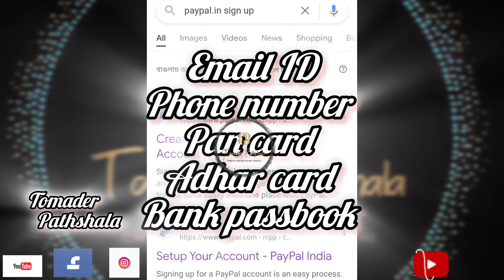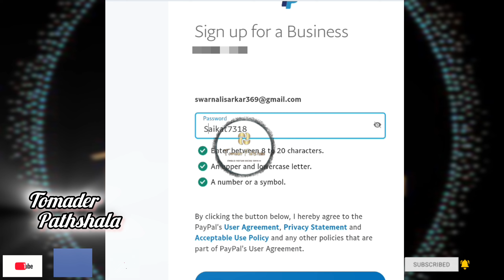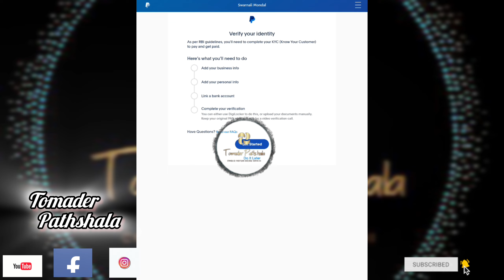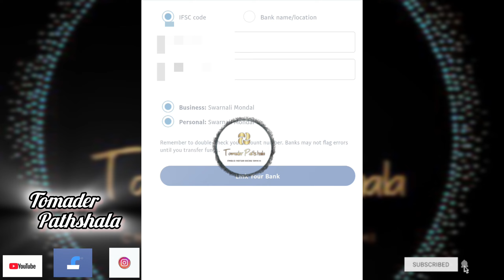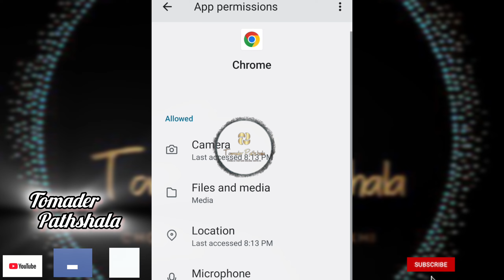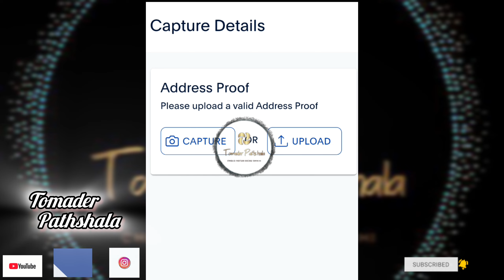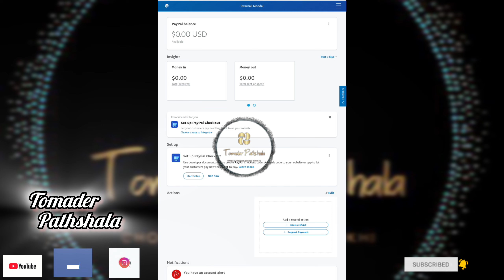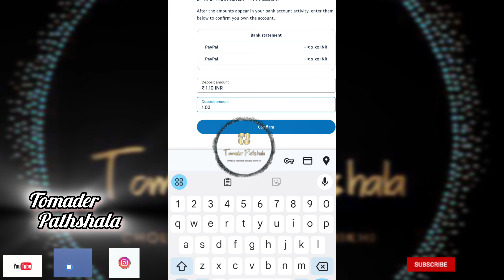PayPal account create new update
🛑🛑🛑paypal account bananor por nijeder bank 2 to choto choto amount credit hobe...ar jeder mobile number 1 week modhhe oi amount credit message asbe na tara bank giye account statement ber kore dekhte hobe koto koto amount credit hoyeche🛑🛑🛑🛑
Tomader Pathshala

Cholo Nothun Kichu Shikhi